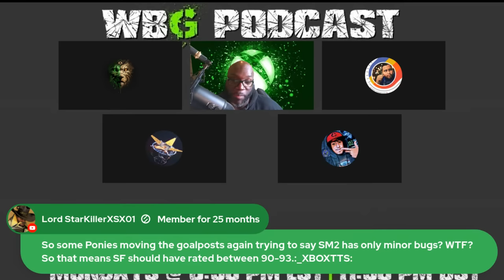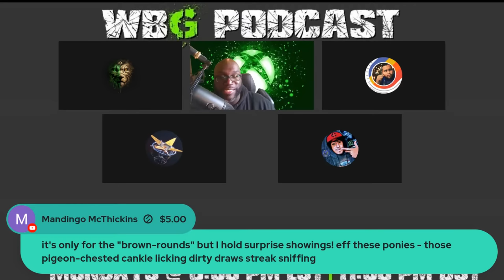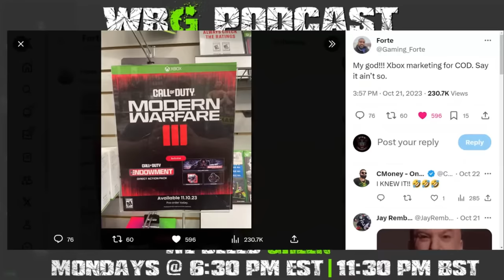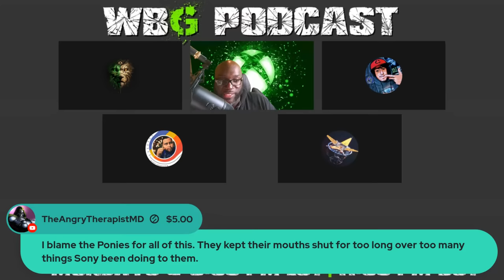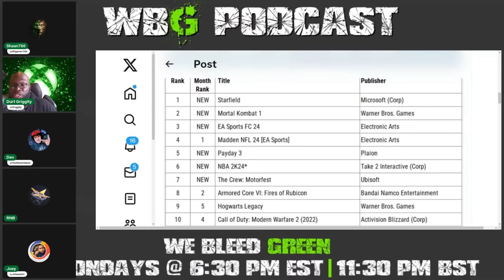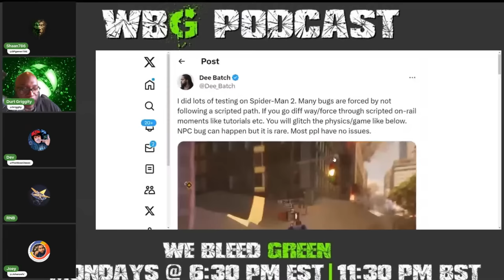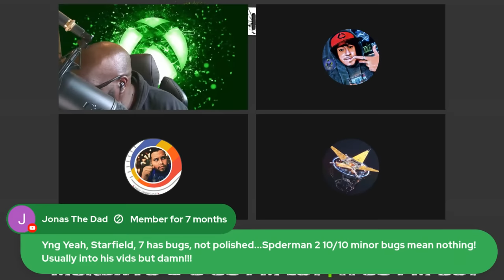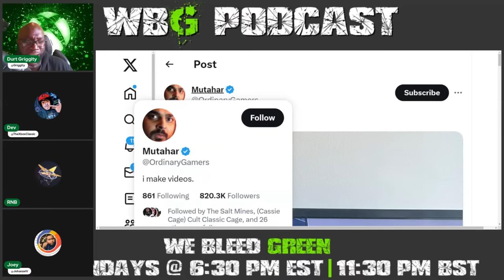WBG Xbox Podcast EP 193: Starfield Wins September| Spider-Man 2 Sales and Bugs | More PS LAYOFFS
Timestamps Below

0:00 intro

10:00 Xbox Partner Preview announced for October 25

35:20 COD MW3 Being marketed by Xbox?

42:00 Connie Booth leaves Playstation after 34 years

1:04:40 Starfield Outsells everybody in September

1:18:30 POS of the Week(Mighty Keef, Dee Batch, Contaliarg)

1:26:10 Huge YouTuber FlightReacts encounters a bug in Spider-Man 2 and doesn't realize it

1:28:22 Spider-Man 2 bugs are crazy

1:33:40 Spider-Man 2 sells 2.5 million in 24 hours

1:35:30 Do you give a shit gaming news(multiple topics)

2:10:06 Outro

2:11:22 Ending

Topics I covered on Dirt Griggity's channel:
Xbox Xbox Series X Xbox Series S Playstation 5 PS5 Xbox Gamepass Xbox Game Showcase Phil Spencer Jim Ryan ABK Deal Xbox exclusives Hellblade 2 Fable Starfield Spider-Man 2 Halo Infinite Avowed COD Call of Duty Playstation fanboys Sony fanboys, ABK deal Approved, Activision Blizzard, Starfield, Elder Scrolls 6, Xbox buys Activision